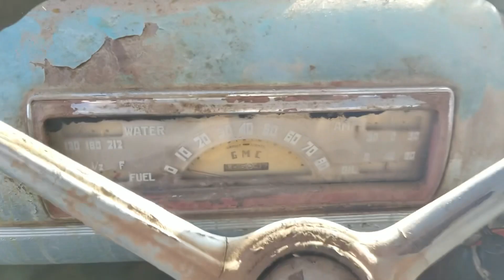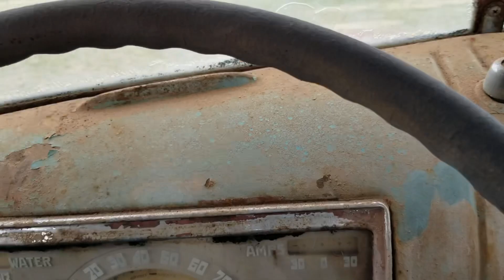1941 GMC Pickup. First Drive in 50 Years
Short vid filmed in 2019. First start up and drive since 1969. We bought this as a non runner from an auto auction.